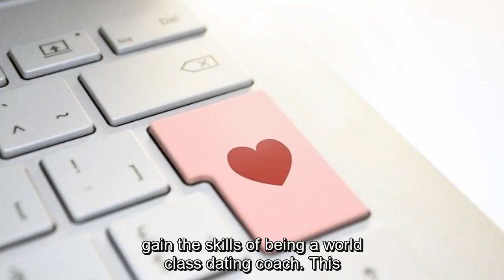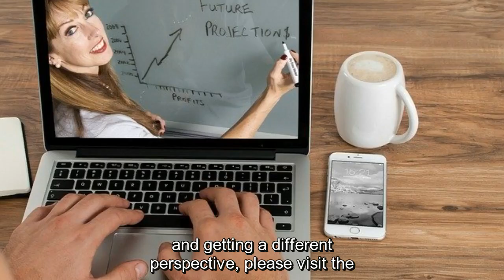Dating Coach Certification (Join The Online Complimentary Training)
Dating coach certification

In this video you will discover how to get access to a Free master class training that will reveal Five BREAKTHROUGH Tips To Help You Gain The Skills Of Being a  World-Class Dating Coach.

This verified and proven online dating coach certification program is delivered by the International Dating And Relationship Institute®.

What if you knew that you could have a career transforming lives?
And have a successful business making a difference by really helping people find romance and love?

If you have thought of or had an interest in helping people by becoming
a certified dating coach and you are open to learning more then simply
register for this free master class to by visitng the link below to
learn more.

You will learn:

Simple strategies and techniques based on TIDRI's® cutting-edge 3C Method™
on how to become a world-class dating coach even if you have no prior
dating background, education, or experience.

How to become a dating coach that your clients love and continually come back to.

A cutting-edge, revolutionary dating coaching course designed to get you results  (Plus a special opportunity for you!)

How to use the 5 breakthrough tips to help people — to know someone is having a  better life because of you — and how to make a difference in people's lives, and ultimately in your own life.

If you are open to learning more and getting a different perspective
please visit the link below in the description.

We look forward to seeing on this free masterclass training.